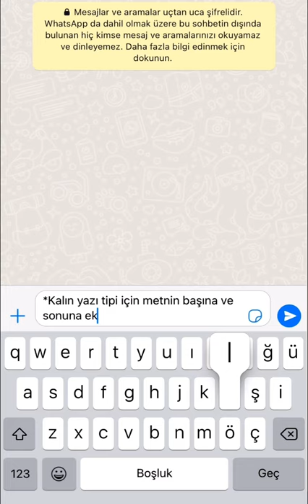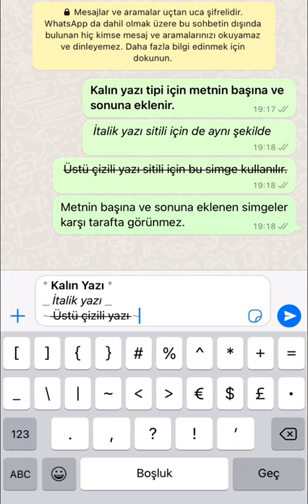Whatsapp’ta kalın, italik ve üstü çizili mesaj nasıl yazılır?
WhatsApp’ta kalın mesaj nasıl yazılır?
WhatsApp’ta italik yazı metni nasıl yazılır?
WhatsApp’ta üstü çizili yazı nasıl yazılır?